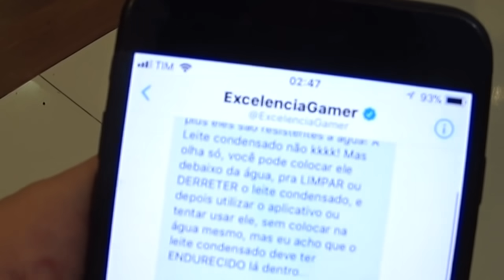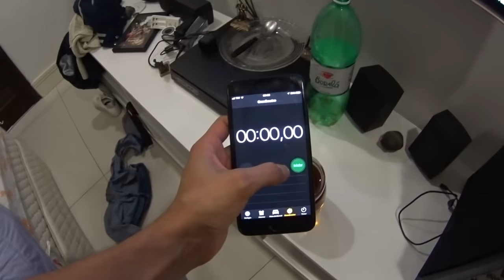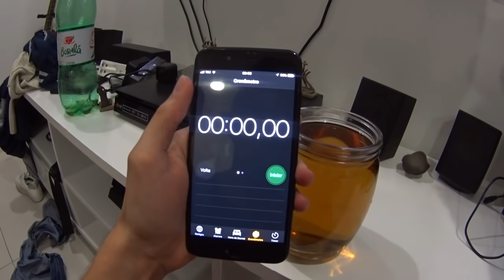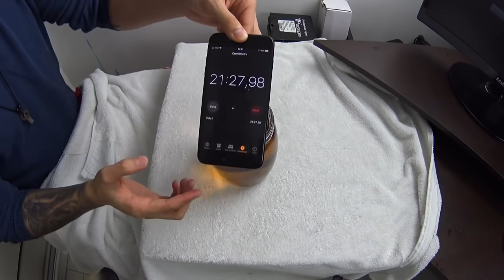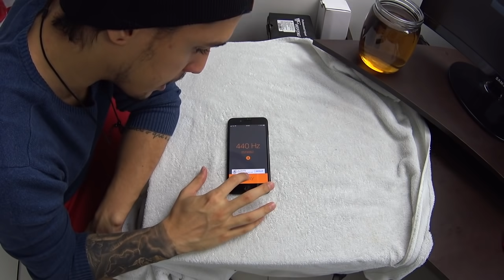MERGULHEI MEU iPHONE POR 20 MINUTOS EM REFRIGERANTE 💦